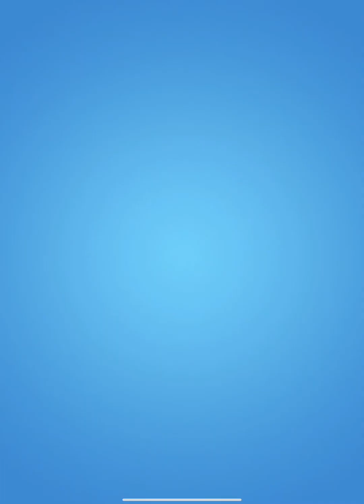candy crush saga level 51 to 60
Match 3 candies and blast your way through new dimensions of magical gameplay. Take on this Sodalicious Saga alone or play with friends to see who can get the highest score! Monthly season updates bring unique quests and exciting match 3 puzzles - more sugar to blast means more fu